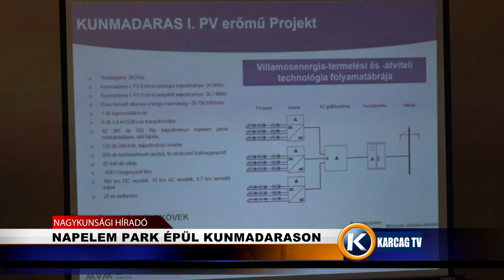NAPELEM PARK ÉPÜL KUNMADARASON